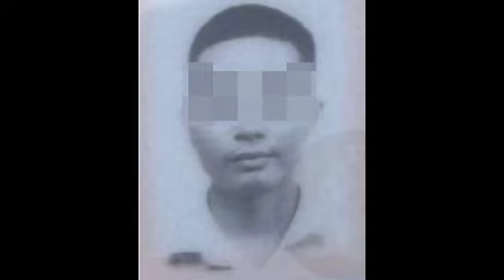ដឹងសាច់រឿងស៊ីជម្រៅថែមទៀតហើយ បុរសជាជនបង្ករសារភាពកាន់តែស៊ីជម្រៅថែមទៀត ករណីចាក់ស្ត្រីម្នាក់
Know the story more deeply and the man who caused the confession even deeper in the case of stabbing a woman.